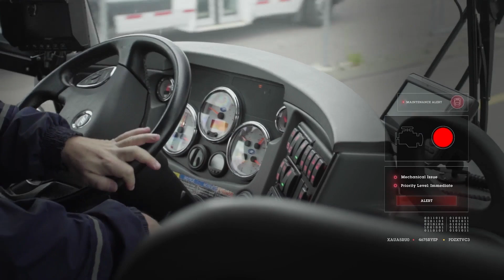Axis technologies for public transit and roads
❓ What can sensors do for you? More than you might think. Surveillance technology paired with analytics can do more than monitor, it can provide insights and solutions for roadside surveillance, passenger experience and incident prevention, and more.  Whether you manage a bustling public transportation system or a network of highways, Axis offers a portfolio of network video solutions designed to meet your specific needs. Learn how Axis can help you:
• Ensure passenger and infrastructure safety with high-definition cameras and access control.
• Improve operational efficiency with real-time monitoring and video analytics.
• Enhance security by deterring crime and vandalism in public transportation systems and along highways.